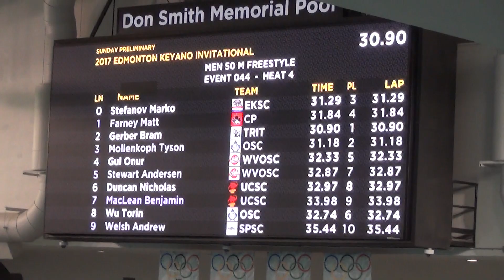2017/05/07 Torin 50M Free Final 12Yr Boys Edmonton Keyano International E44H4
2017 May 07 11:15am
Torin Wu
50M Freestyle Final 12Yr
Boys
Event 44
Heat 4
Lane 8
Official Time - 32.74s

Marko Stefanov - Lane 0
Matt Farney - Lane 1
Bram Gerber - Lane 2
Tyson Mollenkoph - Lane 3
Onur Gul - Lane 4
Andersen Stewart - Lane 5
Nicholas Duncan - Lane 6
Benjamin MacLean - Lane 7
Torin Wu - Lane 8
Andrew Welsh - Lane 9